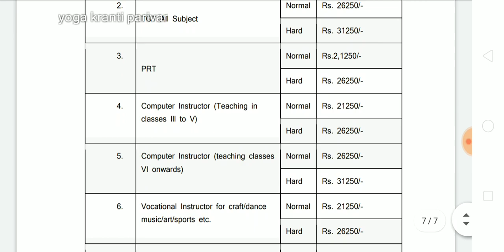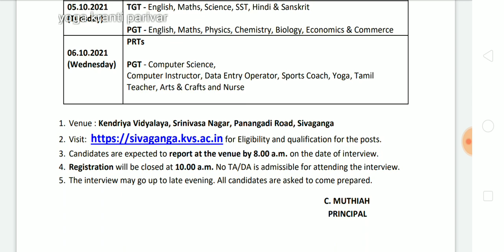केंद्रीय विद्यालय में आई योग वैकेंसी | kendriya vidyalay yoga vacancy kvs walk in interview jobs